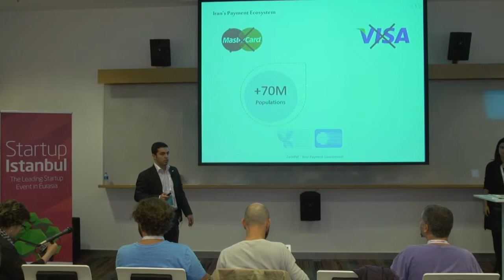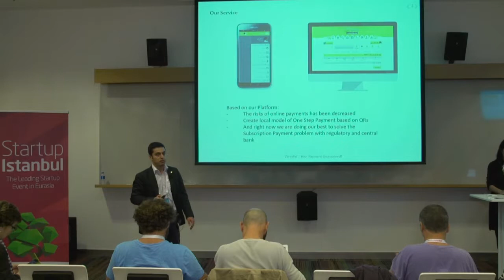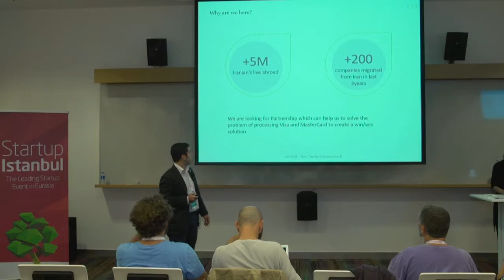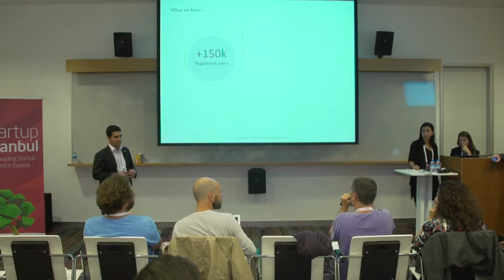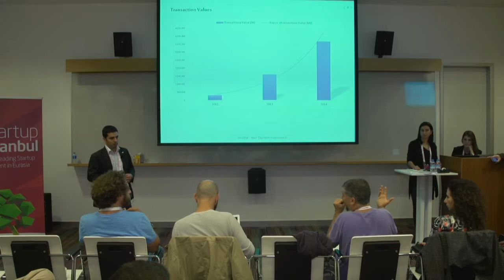ZarinPal 1 - Startup Istanbul 2015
ZarinPal

ZarinPal gateway is a gateway for Iranian online transactions.

ABOUT FOUNDER

Ali Amiri is the CEO at ZarinPal.